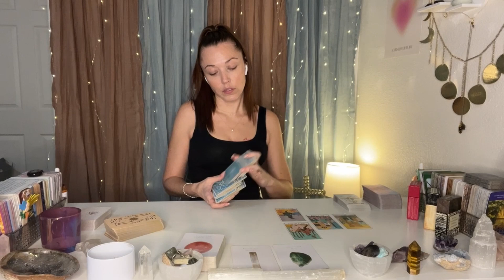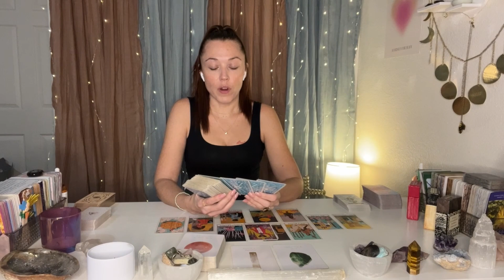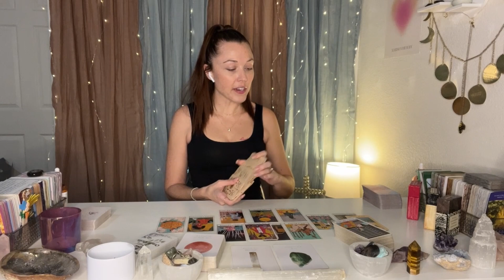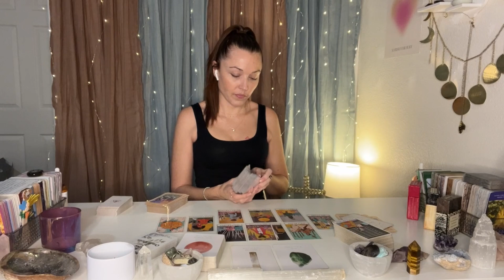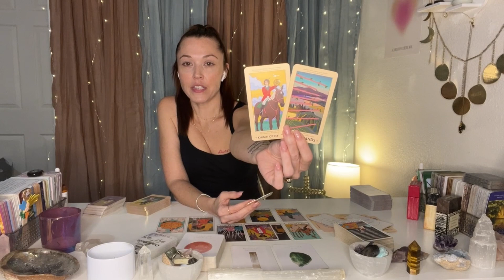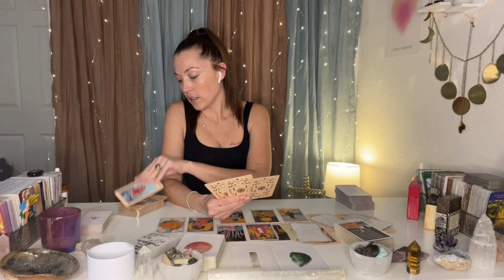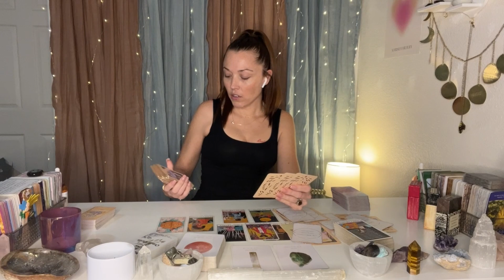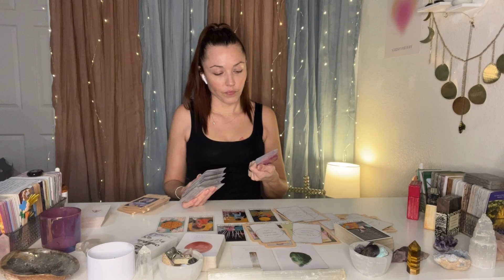CAPRICORN ♑️THEY ARE HIDING SOMETHING & DO NOT WANT YOU TO FIND OUT... KIDS INVOLVED??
Hey Capricorn ♑️! Welcome to Karma Light Readings!
I'm Karma, and I am a claircognizant, clairvoyant, intuitive empath! I am not educated in Astrology! I am also not educated in Tarot! I am self taught and rely solely on my intuition, visions, and divine gifts! My gift 🎁 is designed to tap into your life situations and see what soul lessons you are going through and help you to release them and heal so that you can continue on your ascension journey! Thank you so much for stopping by! I do consider all of my readings timeless as we are all at different levels and dimension on this journey at different times, so you may resonate with this in any time space of your journey here on Earth🌍. For reference, and because I know some of you really like to know - I recorded this in October 2023. Please remember that energy is fluid and time is an illusion!

I currently offer TWO (2) types of personal readings:
🚨Emergency 24hr turnaround Reading $333 🚨 This reading will arrive to you within 24 hours of the time you purchased.
✨20 Minute Reading $111✨ This reading will take between 2-3 weeks to arrive due to EXTREME high volume booking.

🕯️🛍️ HEALING INTENTION CANDLES & BODY OILS (HOME MADE): CURRENTLY ON SALE USE CODE: "FALLSALE" AT CHECK OUT

🗣️📝OVER 300 5 STAR CLIENT REVIEWS
(scroll to bottom)

🙏Blessing I say while shuffling and clearing my area prior to recording🙏
"Father God, Divine Holy Spirit of the Most High, Thank You for allowing me to be a clear channel of receiving messages for Aries.  I ask that these messages bring clarity, guidance, understanding and healing to their current soul journey and life lesson. I also ask that these messages bring wisdom and higher perception into what soul lessons, karmic cycles, and generational curses they may currently be going through, about to go through, need to become aware of, learn from, heal from, and release. Lord, in ALL that YOU ARE and ALL that YOU DO, in all that I am, and all that I do, I strive to live by your word, and your word only. In Yeshua's name I pray, Amen."

Any and all negative energy,  thoughts, intentions, words, actions, spells, low vibrational entities, demons, curses, darkness sent towards myself, my business, my family, my energy, Spirit, or Soul will be reflected and sent back to sender x10000. NO WEAPONS FORMED AGAINST ME SHALL EVER PROSPER! I AM covered and protected by the blood of Yeshua and the Holy Spirit of the Most High, HAYA HAYA. In Yeshua's name, and so it is.